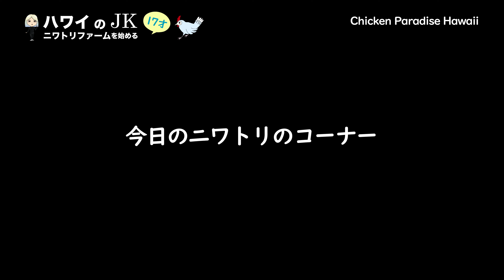バジルのお嫁さん！と続・畑の開拓 EP003 ニワトリ 4K RYOBI 耕運機 チキンパラダイスハワイ ハワイのJKニワトリファームを始める！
今日のニワトリは「オレオ」です

皆さんこんにちは！夢を叶えてファームを始めたハワイの女子高生です。ファームでは、90羽以上のニワトリのお世話をしながら、ニワトリ用のエサのために畑を開拓しています。他に、かわいいヒツジ（ドリー）やアヒルやウズラなどもいます。